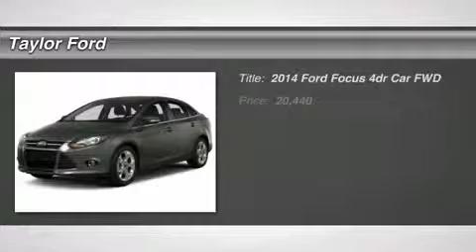2014 FORD FOCUS Taylor, MI 459794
2014 FORD FOCUS Taylor, MI
Stock# 459794

Taylor Ford
10725 South Telegraph

Digital odometer and traction control will make driving this 2014 Ford Focus a true pleasure. With a safety rating of 5 out of 5 stars, everyone can feel safe. Digital Display presents a clear, easy-to-read overview of your vehicle's functions. Traction control eliminates wheel slippage and helps you accelerate under control. According to a review from CarsDirect, A new body in white employs high-strength steel for 55 percent of the structure, the highest of any U.S. Ford. Looking for a new ride? Call today to see your options.